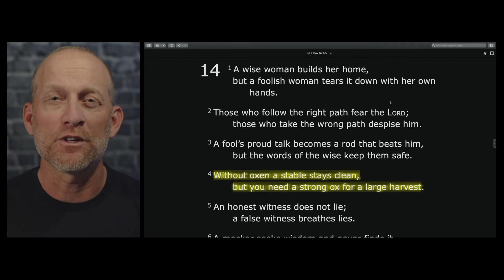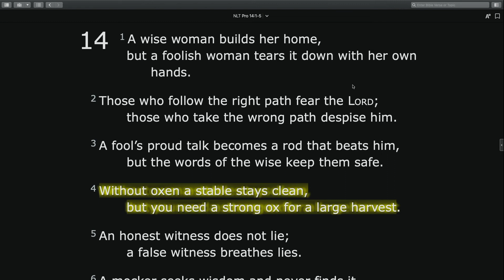It's Worth It to Get Dirty (Proverbs 14)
Join us for a 31-part series on the book of Proverbs – especially for fathers and sons or your men's group at church.

About This Channel:
365 Bible is hosted by Pastor Bryan Dwyer, author and leader with masters degrees in Bible and Mathematics. The goal is to share plain truth from a biblical perspective – to help people of all backgrounds to pursue the God of the Bible.